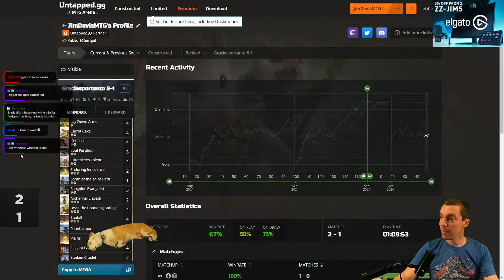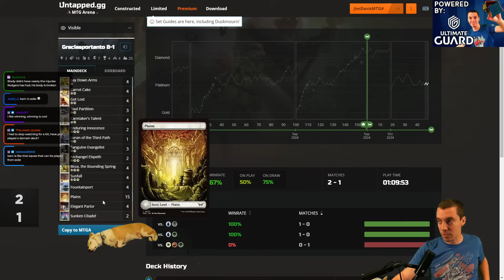👃 Nose To The Grindstone 👃 - ⚪⚪⚪ - Mono-White Token Control - Standard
Beza, The Bounding Spring, 🐻 here to beatdown 🥊 on all of your aggro decks 🥴

😲 The Magic World Championship will be here before we know it! 😲

I get asked the question ❓ "What are you going to play at Worlds?" ❓ a lot. Like, a LOT a lot. 🙃 The answer? I have NO idea! (yet 🤷‍♂️) But I can show you the path to deciding what I'm going to be bringing to the tournament! 🤔

0:00 - Intro
2:15 - Match One vs. Simic Cookies
40:48 - Match Two vs. Naya Token Overlords
56:48 - Match Three vs. Dimir Tempo
1:15:39 - Closing Thoughts

📦 Ultimate Guard - 🔰 All The Gear I Use At Pro Tours & More!